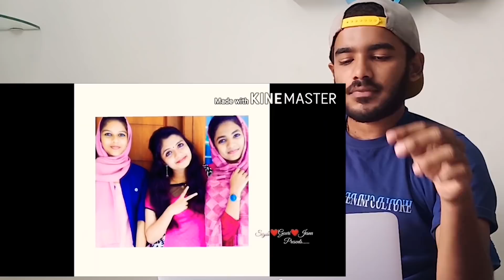DARIZNA ROASTING !!!!!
SPECIAL THANKS:
SEDHU CHANDRAN , ASWIN SANIL

EDITING:
BASSIM MOHAMED NAJAM

CHOREOGRAPHY:
IRSHAD SHANZ

SUPPORTED BY ASIF